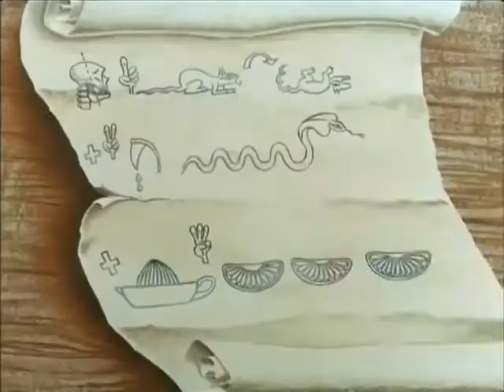Kurts Kochkurs mit Musik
Ein wenig mein Schludern nachgeholt -.- content kommt wie gewohnt weiterhin Sonntags.